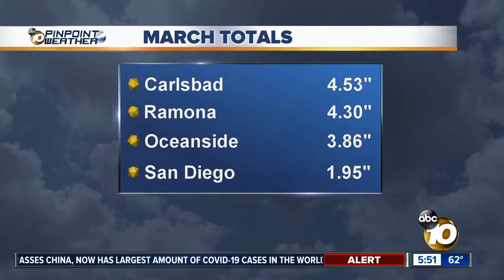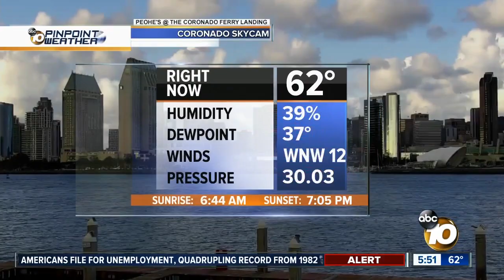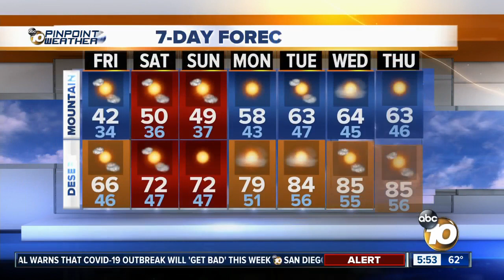10news Weather with Meteorologist Angelica Campos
10news Weather with Meteorologist Angelica Campos